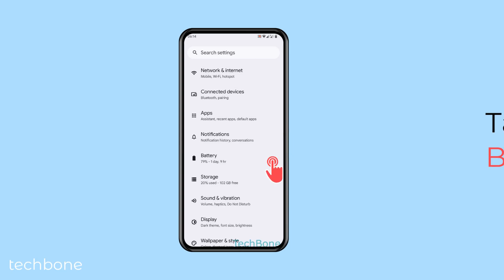How to Turn On/Off Extreme Battery saver [Android 14]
To reduce battery consumption as much as possible, you can turn on the extreme battery saving mode. This means that only the most important functions and processes are executed on the Android phone in order to conserve the remaining battery charge for as long as possible.

0:00 Intro
0:05 Tap on Settings
0:15 Tap on Battery
0:25 Tap on Battery Saver
0:35 Select Extreme Battery Saver
0:45 Enable or disable Use Battery Saver